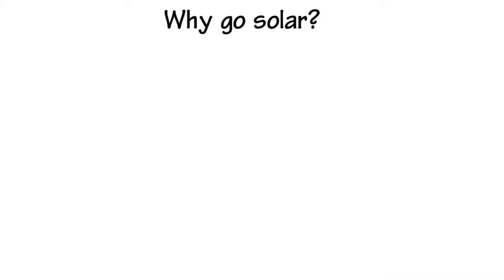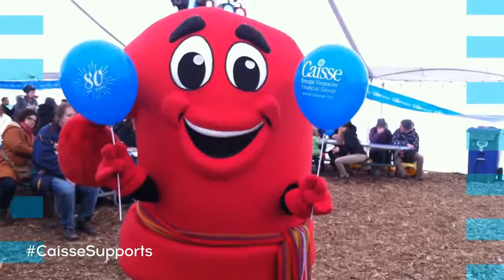Coffee with Graeme with Assiniboine Community College Cougars Women's Hockey Head Coach Tony Bertone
It’s a live edition of Coffee with Graeme☕️🏒

Assiniboine Cougars Women’s Hockey head coach Tony Bertone joins the show to talk about how the year is going so far for the program.

Evolve Green
AETi
TOVI Hockey
Pilot-Mound Hockey-Academy

Tag US

You're not alone! If you need someone to talk to today, please contact Crisis Services Canada